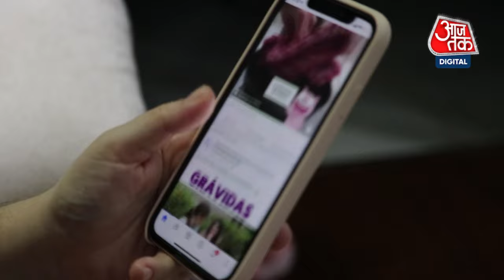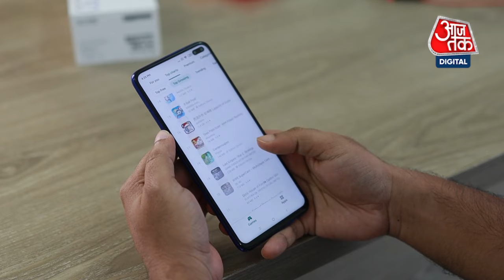Smartphones से Videos Leak होने से कैसे बचाएं? | Chandigarh University Video Row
मोहाली की प्राइवेट यूनिवर्सिटी की छात्राओं के वीडियो लीक होने के बाद देशभर में इसकी चर्चा हो रही है कि फोन से वीडियो लीक होने से कैसे बचा जाएं. कई लोगों के मन में ये सवाल है. देखिए प्राइवेट वीडियो या MMS Leak कैसे होते हैं?